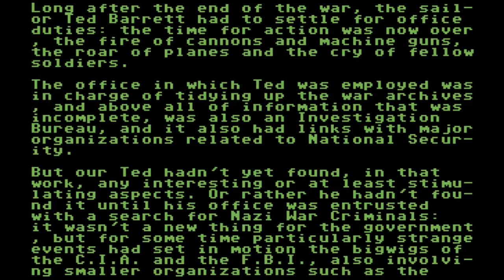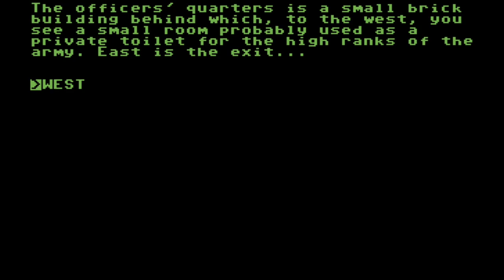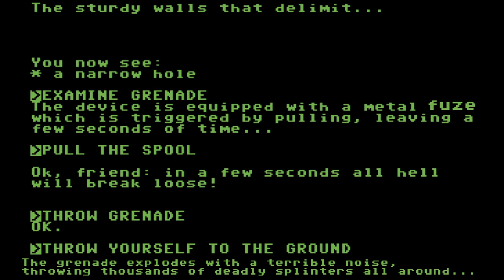C64 Longplay: Ted Barret - Camp